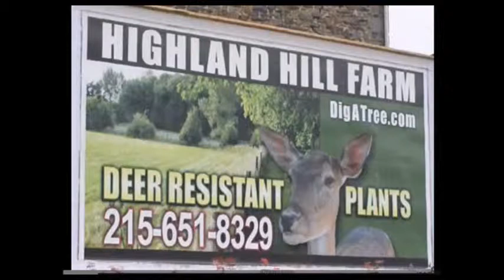Our Red Maples Bucks County Grown